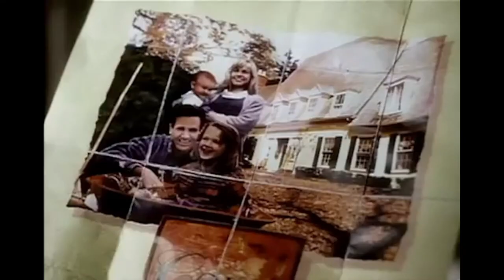BEST Christmas Movies On Disney+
In this video we take a look at the best christmas movies on Disney+ right now in the UK.

This is my top 10 picks for christmas films that are available on Disney+ right now. Find something to watch for you christmas fans. So, get comfortable with some popcorn and check out which christmas movies to watch this holiday season.

If you're a fan of Christmas, leave a comment on what your favourite Christmas movie is.